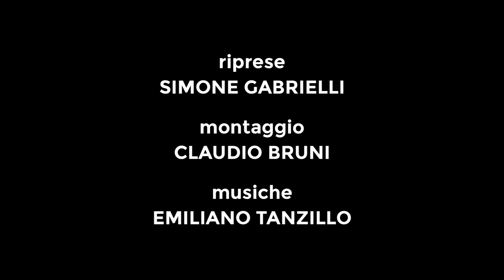Live sketch di CRISTIANO CUCINA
Live sketch di Cristiano Cucina, disegnatore Bonelli e insegnante della Scuola Romana dei Fumetti